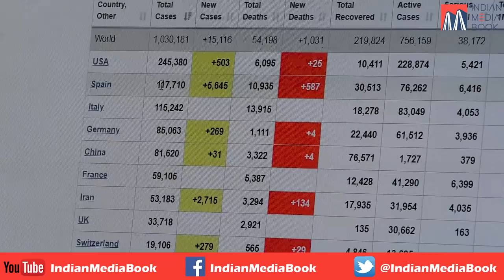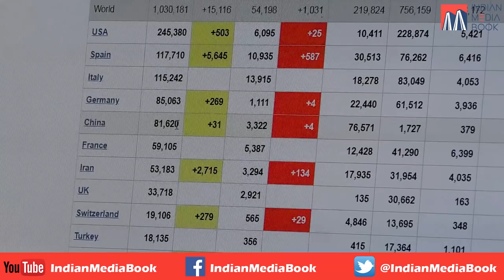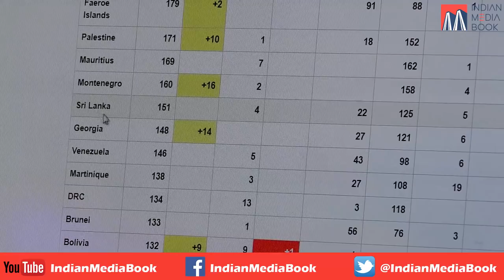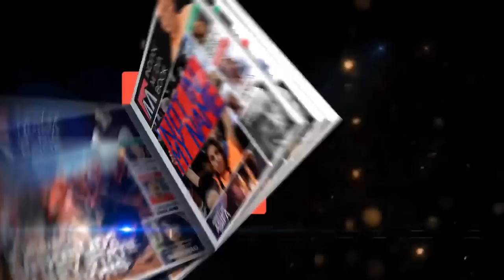News Update 03/04/2020